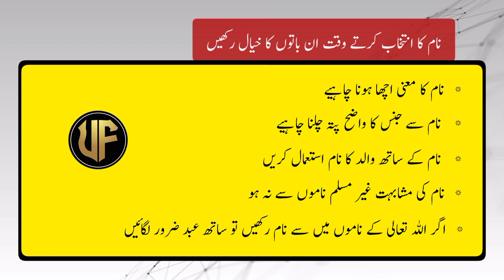Mutiba Name meaning in urdu | Girl newborn baby name | Muslime new baby Girl | Umme Fatima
Assalamu Alaikum

Is video mein Ham aapko bataenge Ki Mutiba Naam ka matlab kya hota hai aur is naam ke spelling kya Hote Hain. yah Naam Urdu mein aur English mein Kaise likha jata hai. is Naam Ka Taluk kis Zuban se hai. Kiya Mutiba Urdu zaban ka lafz hai kya Arabic ka Mutiba Naam Ki Ibtadai Tarikh Urdu Hindi Turkish Arabi Parsi Farsi mein se kis Zuban se Nikalti Hai Mutiba Naam larka ke liye istemal Kiya jata hai ya larki ke liye aur Mutiba Naam rakhte Waqt kin Baton ka kya Rakhna zaruri Hota Hai Mutiba Naam Ka intekhab karte waqt kin Baton ka kya Rakhna lazmi hai

Newborn baby ka naam kaise rakhe  yah bacchon ke naam Kaise rakhne chahie

thanks